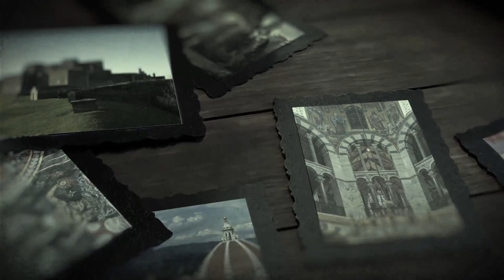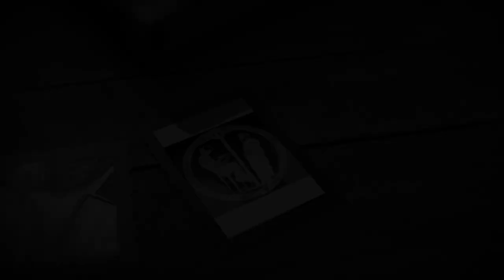Chapter 11 - Central Asia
The Mongols were a unique force in world history, as nomadic pastoralists, they still created major and impactful empires. Beginning with Genghis Khan the Mongols moved west into South Asia, the middle east, and the lands of Rus, as well as founding the Yuan empire in China. They blended with the Turkic peoples, lead with a brutal form of conquest, and gradually will adopt Islam and settle more permanently.